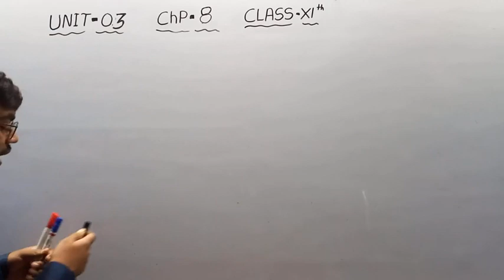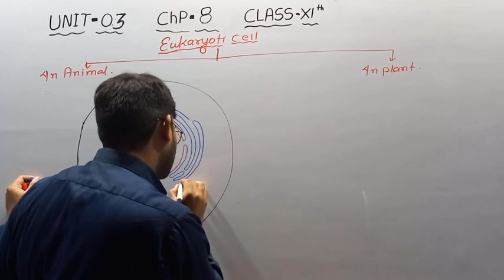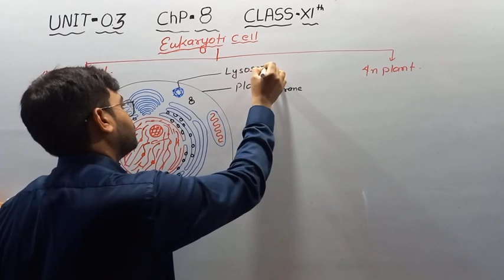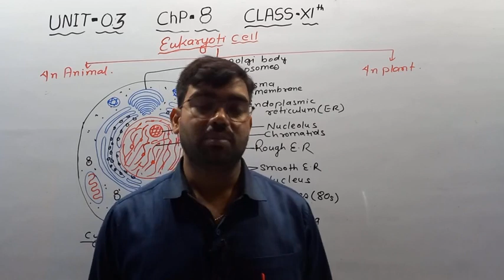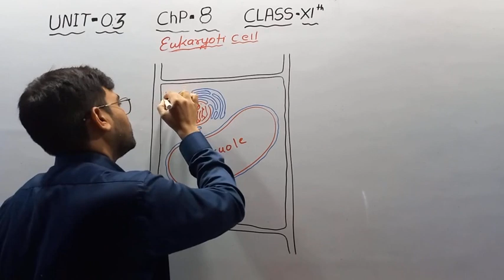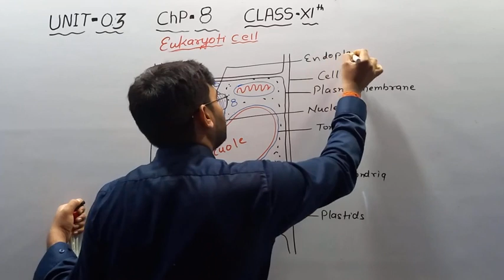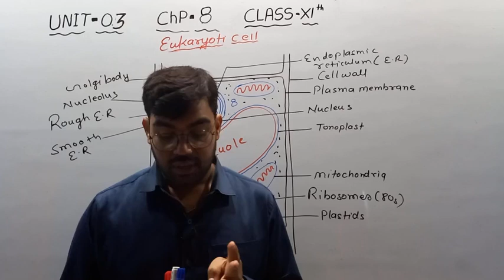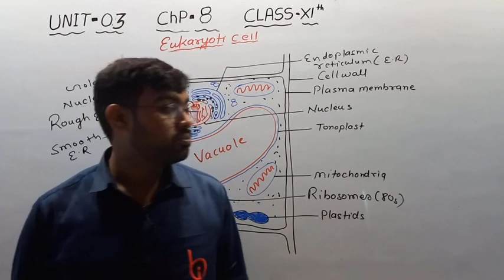CELL : THE UNIT OF LIFE (03) BY RANJEET KUMAR